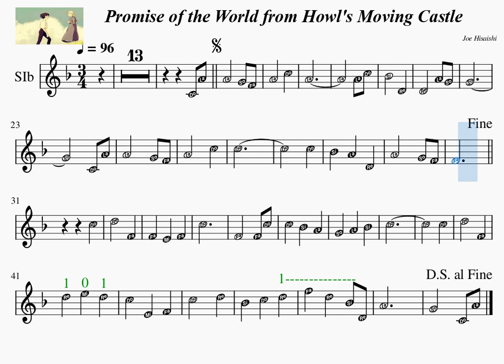Bb 3 Promise of the World from Howl's Moving Castle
Trumpet, Euphonium, Clarinet, Soprano Sax, Tenor Sax, Play along